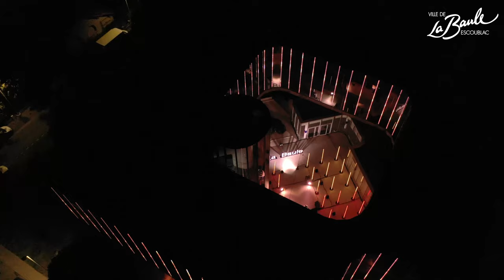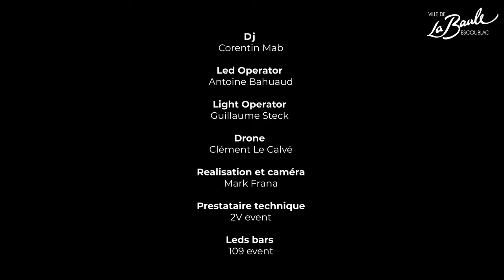Fête de la musique 2021 - Concert numérique inédit - DJ Corentin Mab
L’interdiction de se rassembler en nombre ne va pas empêcher la ville de La Baule-Escoublac de célébrer l’édition 2021 de la Fête de la musique, comme le veut la tradition depuis le 21 juin 1982 ! Celle-ci, cette année, sera donc différente et surtout innovante.

Pour cela, la Ville et l’artiste électro Corentin Mab se sont associés pour présenter une performance musicale numérique inédite en proposant… un concert en ligne !

Le DJ Corentin Mab a accepté de relever ce défi dans des conditions très inhabituelles : un concert d’une heure enregistré depuis le parvis de l’Hôtel de Ville va être diffusé sur les réseaux sociaux. Ce sera l’occasion de (re)découvrir cet espace en musique et en lumière avec la mise en place d’un dispositif exceptionnel.